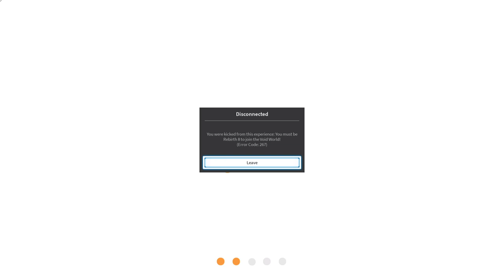Roblox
Scout (BRONZE)
You played a Roblox game!